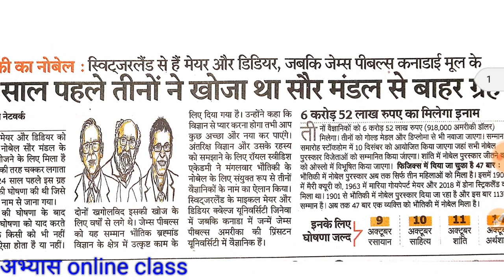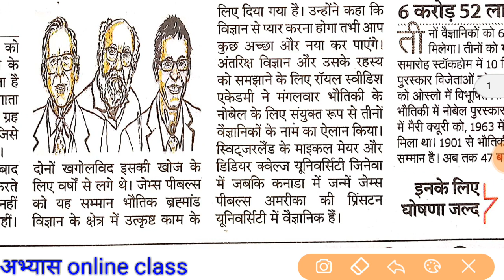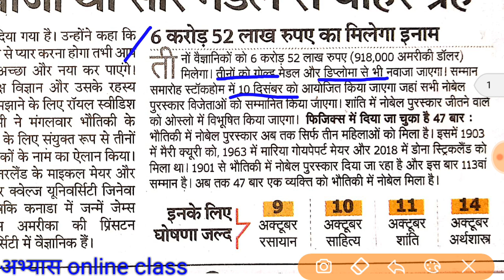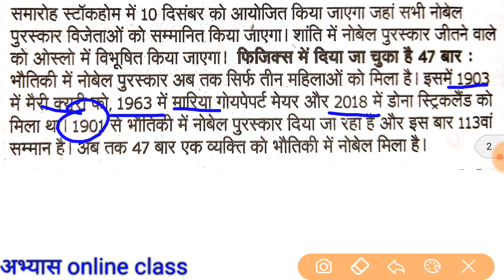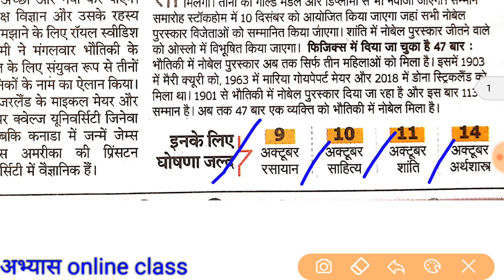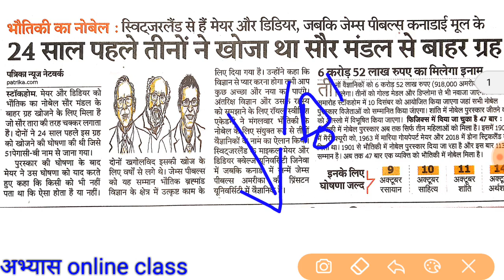Announcement of the nobel prize in physics 2019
सभी क्षेत्र में किसने नोबेल पुरस्कार प्राप्त किया है सम्पूर्ण जानकारी इस वीडियो में उपलब्ध है।

Like 👍करें
Comment 🖊 करें
& share please ➡📱➡📱